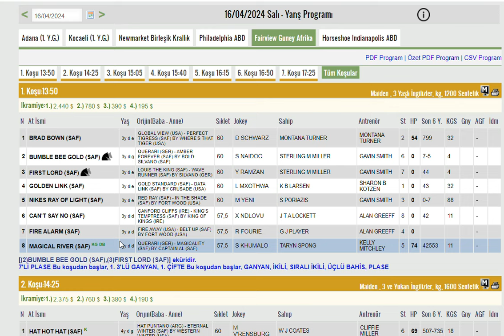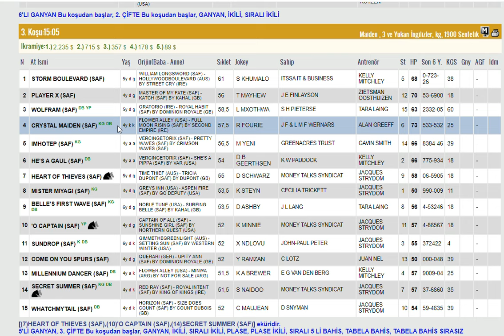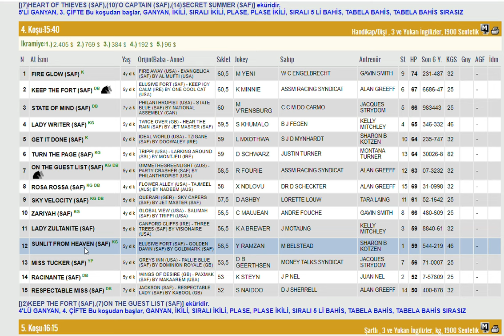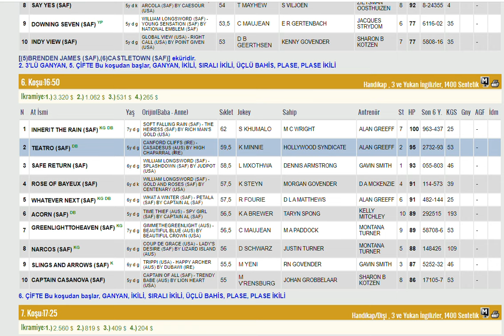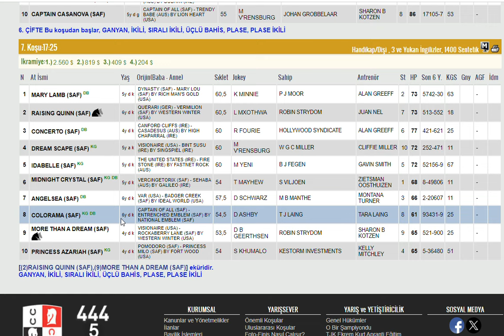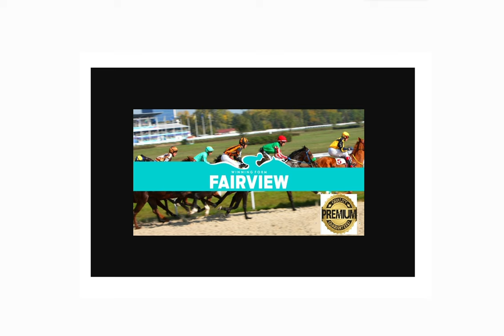16 NISAN 2024 FAIRVIEW GUNEY AFRIKA ALTILI GANYAN TAHMINLERI-TJK YURT DIŞI AT YARIŞLARI (SALI)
#16 NİSAN 2024 FAIRVIEW GUNEY AFRIKA 6'LI GANYAN TAHMİNİ
#16 NISAN 2024 FAIRVIEW GUNEY AFRIKA 6'LI GANYAN TAHMİNİ
#16 NISAN 2024 FAIRVIEW GUNEY AFRIKA 6'LI GANYAN TAHMİNİ Yabancı, at, yarışı, tahminleri,
#16 NISAN 2024 FAIRVIEW GUNEY AFRIKA at yarışı tahminleri,
#16 NISAN 2024 FAIRVIEW GUNEY AFRIKA Cumartesi altılı ganyan tahminleri,
tjk #16 NISAN 2024 FAIRVIEW GUNEY AFRIKA at yarışı yorumları,
#16 NISAN 2024 guney afrika altılı ganyan yorumları,
tjk yabancı at yarışı tahminleri,
tjk 16 NISAN 2024 altılı yorumları,
#16 NISAN 2024 FAIRVIEW GUNEY AFRIKA altılı tahminleri,
#16 NISAN 2024 Pazartesi Cuma cumartesi  yabancı akşam at yarışı tahminleri,
#16 NISAN 2024 Pazartesi Cuma Cumartesi  durbanville altılı ganyan yorumları,
AKŞAM YARIŞLARI,
yabancı akşam yarışları,CHEPSTOW
yabancı yarışlar,
tjk yabancı,